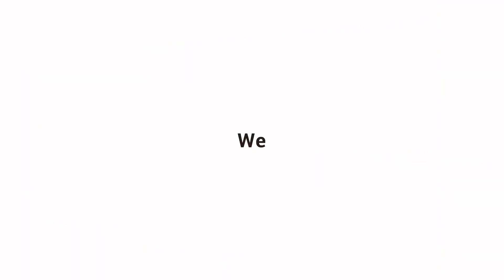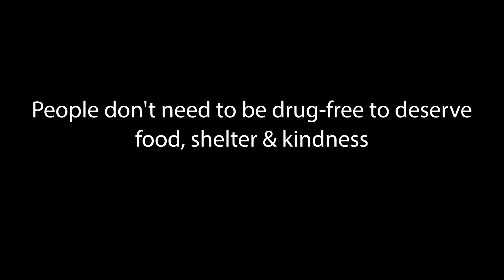What Happened to Alyssa - Myra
Captured Jan 4, 2023